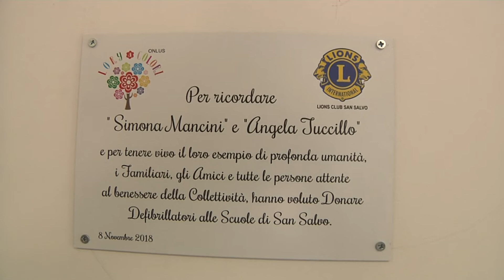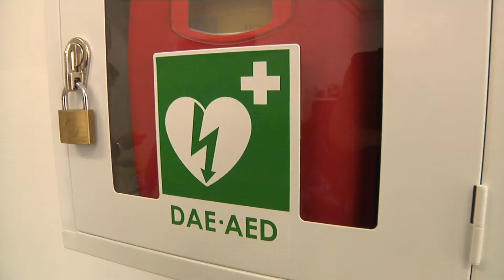Defibrillatori nelle scuole nel ricordo di Simona e Angela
L'iniziativa dell'Associazione Lory a colori e Lions Club di dotare di defibrillatori le scuole di San Salvo.
 Interventi di Tiziana Magnacca, Annarosa Costantini, Monica Marinari e Claudio De Nicolis.